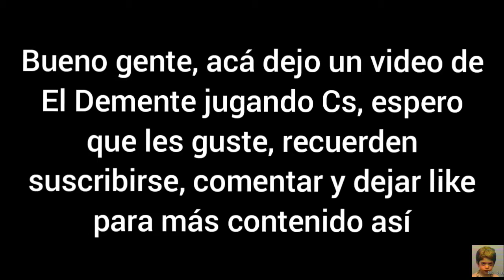EL DEMENTE JUEGA CSGO CON DUENDE, DARKOZ,GONCHO Y REY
Para los que son más atentos, se darán cuenta que mejore la calidad, y así va estar para próximos videos, espero les guste!